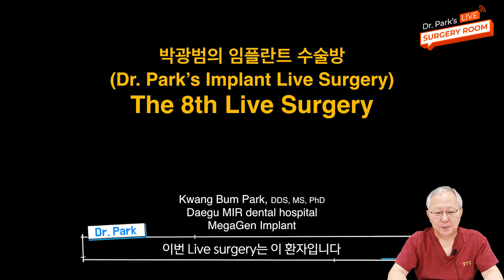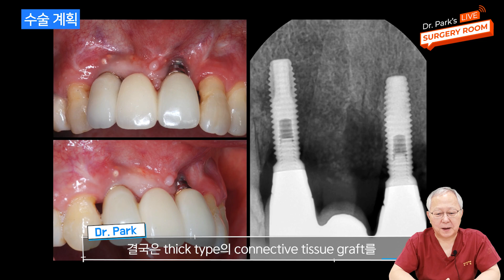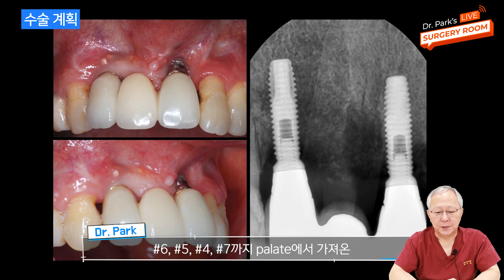[8회] 2023.7.26 케이스 소개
대량의 GBR과 함께 식립되었던 상악전치부 임플란트 재수술 Case에서의 soft tissue management와 Implant Solution

Soft tissue management and implant solution in the case of reoperation of maxillary anterior implant placed with large GBR

Preview of Dr. Park's 8th Case
on July 26th from 1 to 2 pm!

🦷 60 years old(Female)
🦷 soft tissue management
🦷 connective tissue graft

Looking forward to seeing you again!